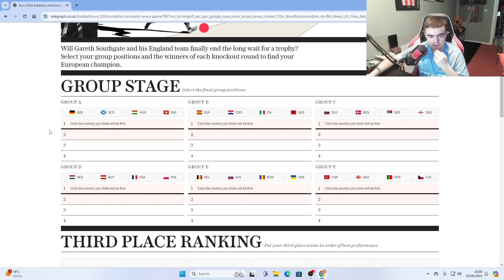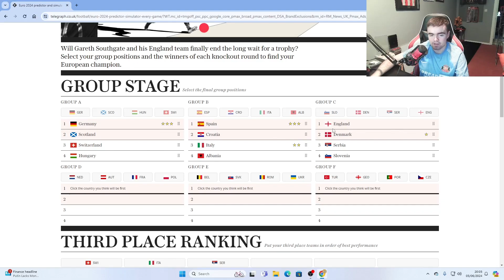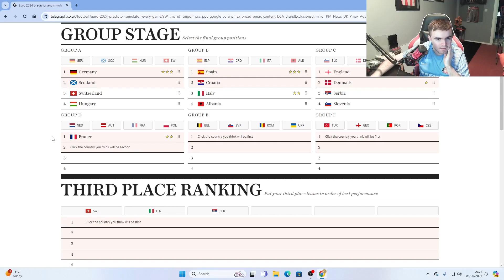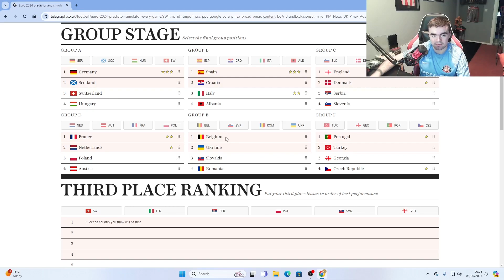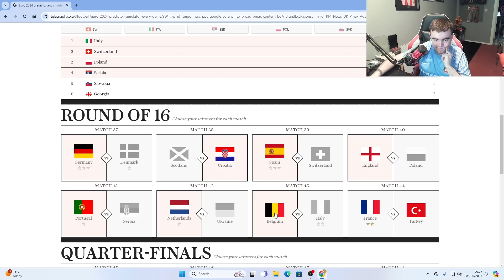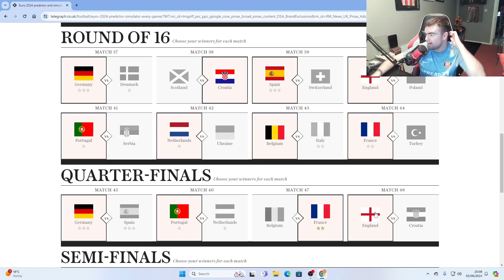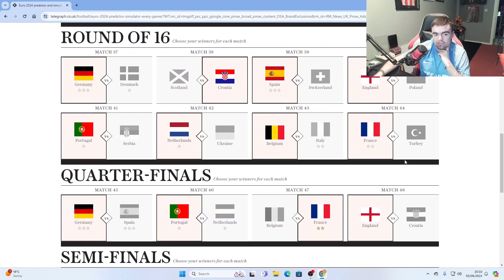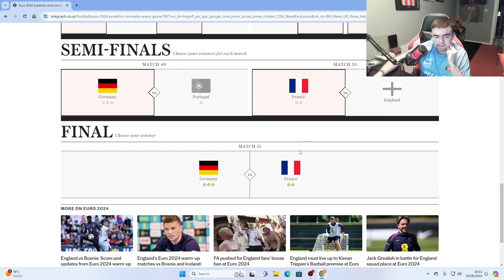MY EURO 2024 PREDICTIONS!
Euro 2024 starts next week and since literally everyone else are doing them, let's make some predictions!

Who are your winners? Who is your dark horse? Will there be a major upset?